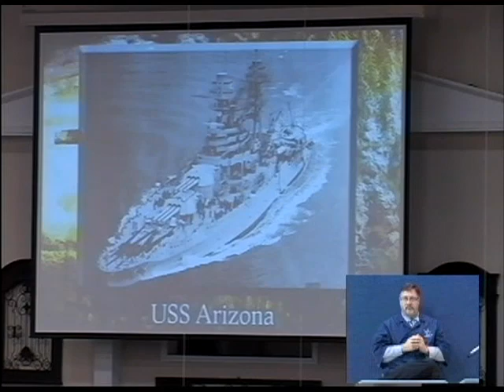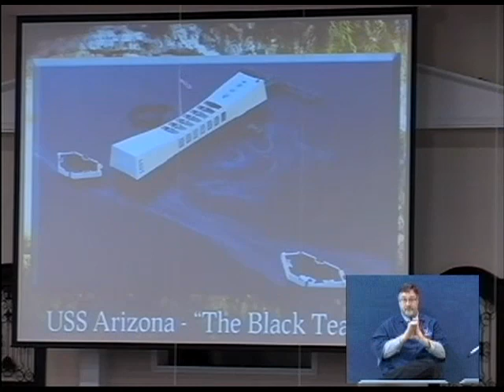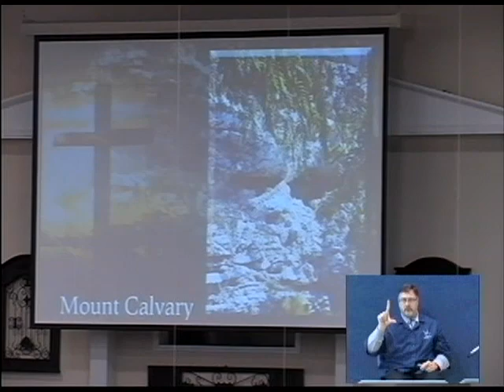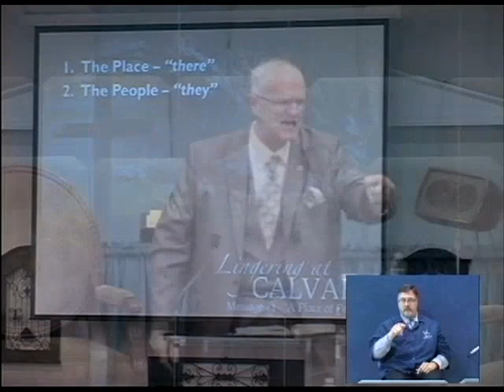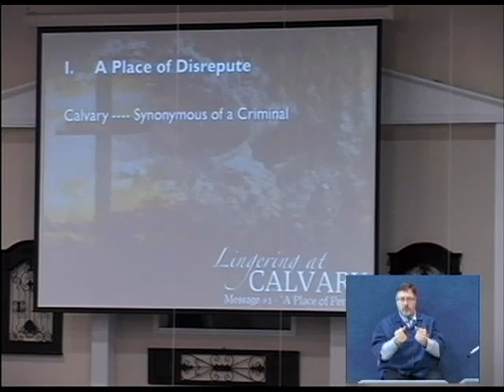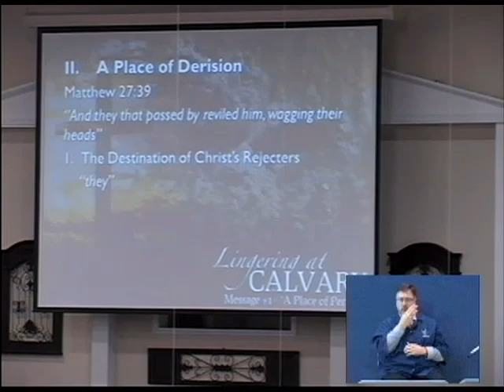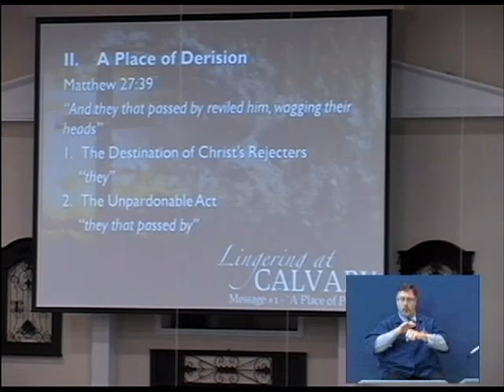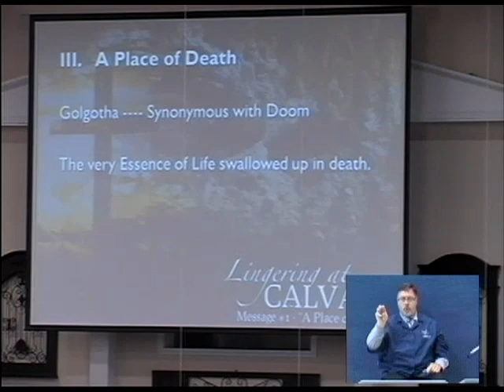03.02.14 - Lingering At Calvary Series - Message 1